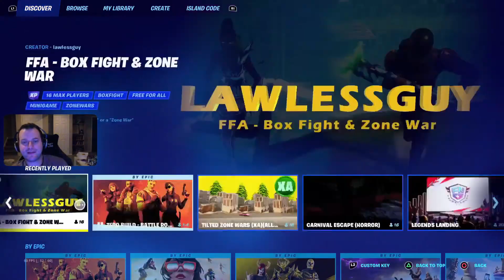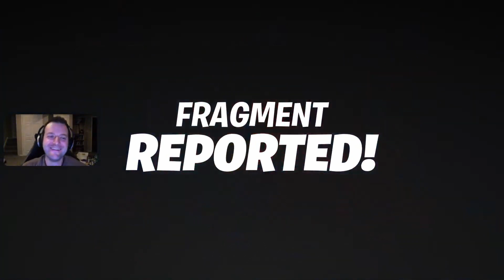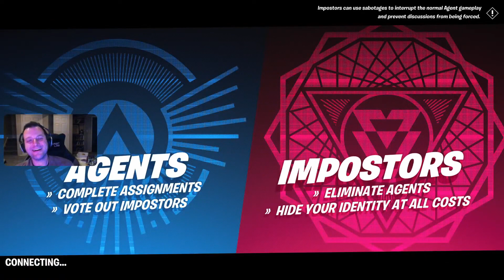We Killed Them (Dad & Daughter Fortnite)